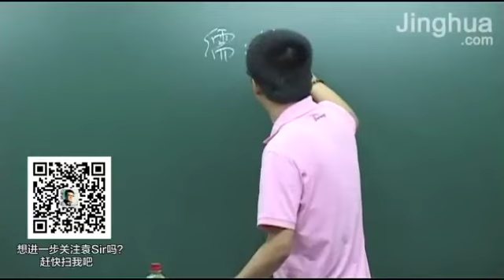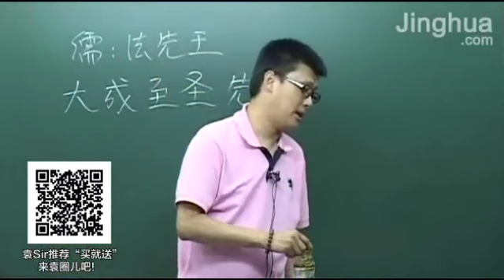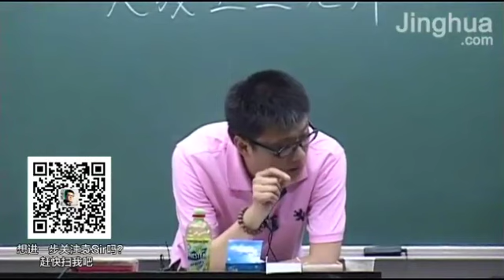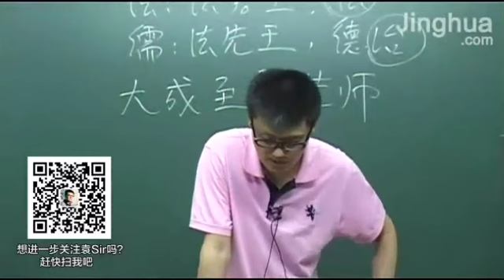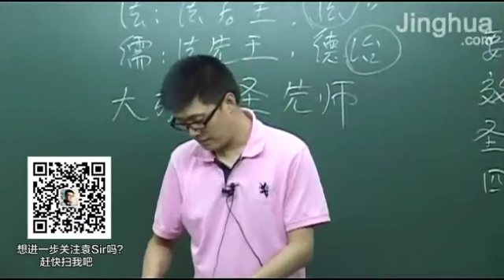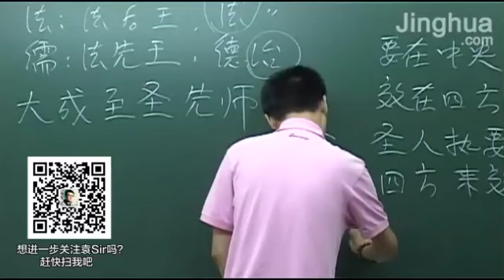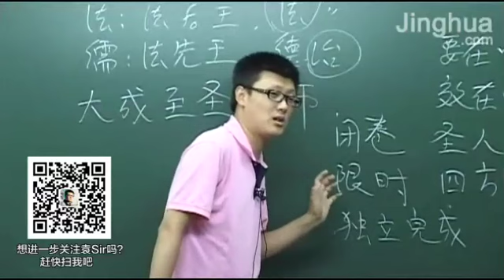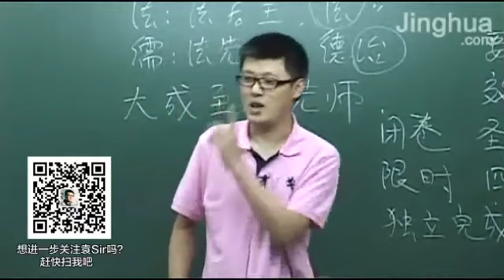【袁腾飞经典】秦到两宋 05 先秦（三）